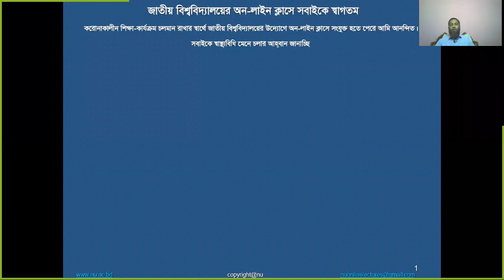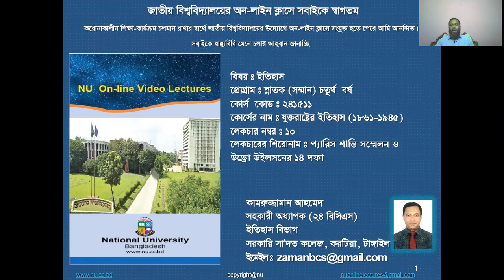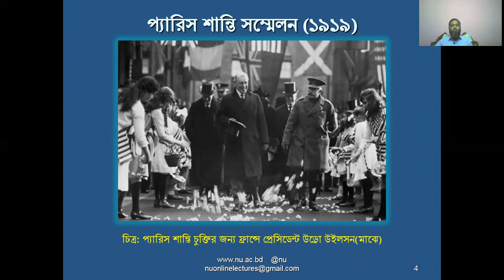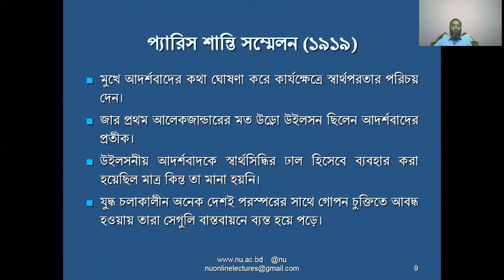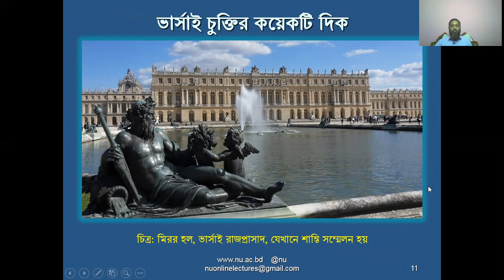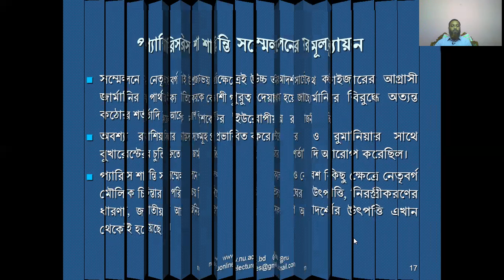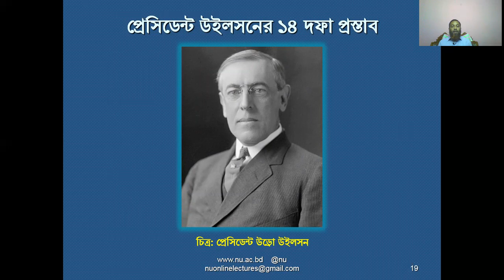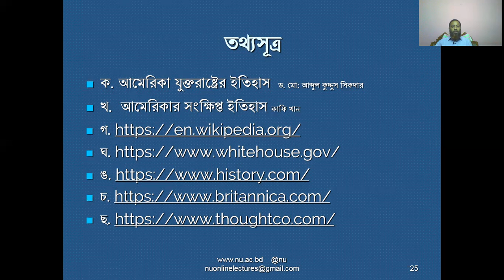### History of USA 4th Year Lecture 10 প্যারিস শান্তি সম্মেলন ও উইলসনের ১৪ দফা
কামরুজ্জামান আহমেদ, সহকারী অধ্যাপক, ইতিহাস বিভাগ, সরকারি সা’দত কলেজ